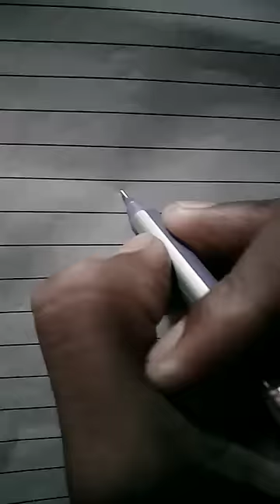how to draw hen painting#shorts